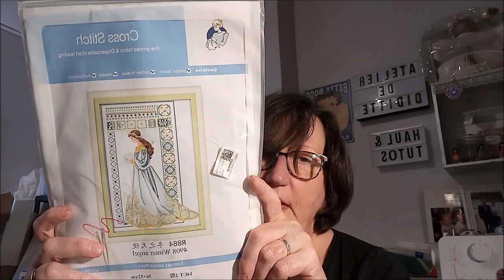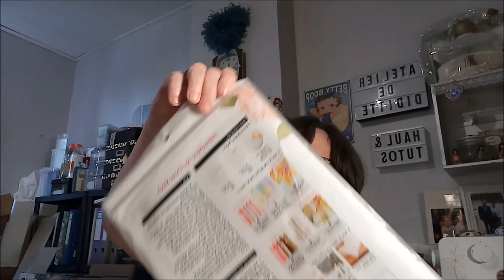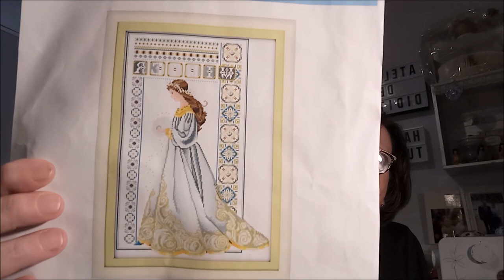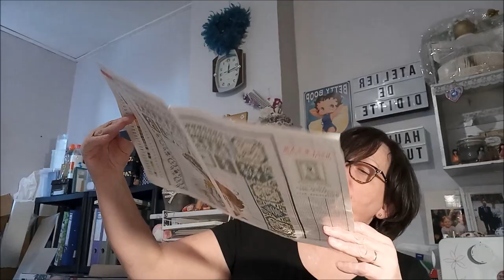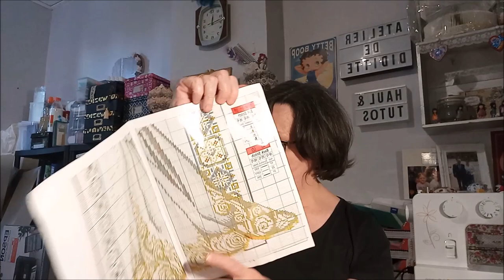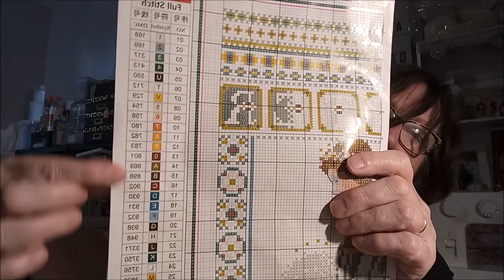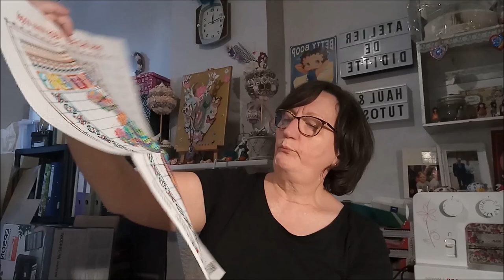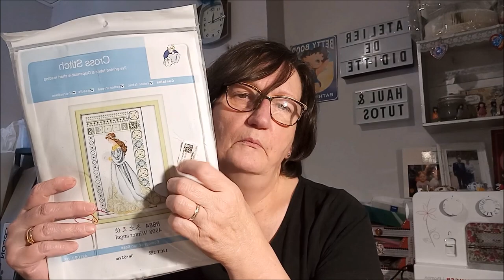UNBOXING BRODERIE de la boutique EASYCRAFTART